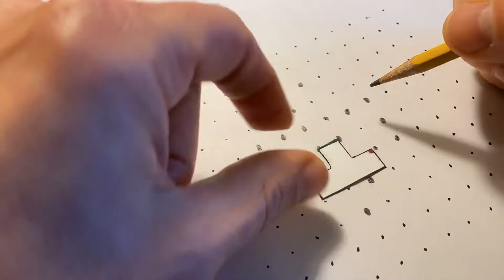Dots Game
Take a shape with a marked (red) spot and move it along a one unit (green) segment.  The shape and segment must have full contact. Each place possible, mark a dot. Count the total number of dots possible.